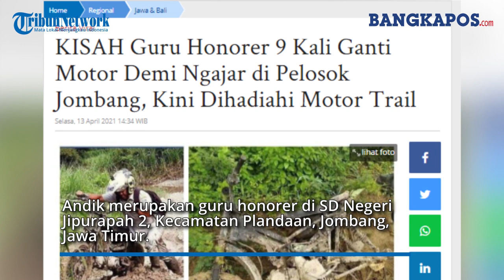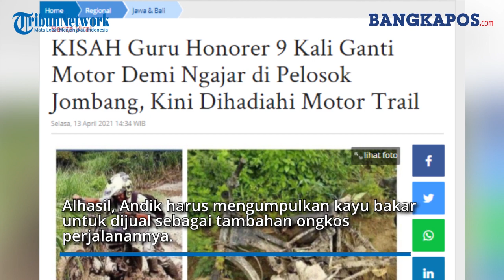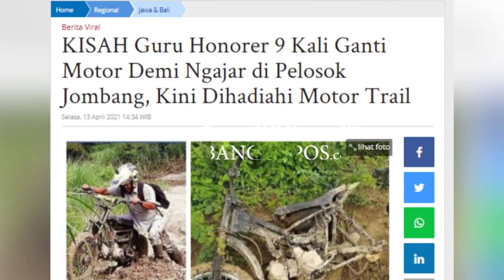Kisah Perjuangan Guru Honorer 9 Kali Motornya Rusak Demi Berangkat Mengajar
Kisah perjuangan Andik Santoso, seorang guru honorer asal Lamongan, Jawa Timur membuahkan satu buah sepeda motor trail.

Pasalnya, selama ini Andik mendedikasikan diri dalam mengajar muridnya hingga rela berkorban bergonta-ganti motor sebanyak sembilan kali karena rusak.

Hadiah motor trail itu merupakan pemberian dari AIPDA Purnomo.

Dilansir oleh Tribunnews.com, Purnomo berniat memberi motor trail kepada Andik karena dedikasinya dalam mengajar.

Andik merupakan guru honorer di SD Negeri Jipurapah 2, Kecamatan Plandaan, Jombang, Jawa Timur.

Sementara itu, setiap hari ia harus berjuang dalam perjalanannya lantaran dirinya tinggal di Lamongan.

Jarak Lamongan dengan lokasi ia mengajar 13 kilometer, atau sekira 90 menit dari lokasi.

Meski mengajar di pelosok Jombang, Andik rela menjalaninya hingga 17 tahun.

Purnomo menuturkan, perjuangan Andik saat berangkat menuju ke sekolah sangat melelahkan.

Ia harus menyeberangi tiga sungai tanpa jembatan untuk sampai ke tujuan.

"(Andik) melewati tiga sungai tanpa jembatan, yang kalau musim hujan miris, karena harus tetep dilewati dan itu akses satu satunya," ujar Purnomo.

Tidak hanya itu, Andik harus melewati jalanan berlumpur yang dapat menjebak ban motornya.

Purnomo menyebut, Andik bahkan telah bergonta-ganti motor sebanyak sembilan kali karena mengalami kerusakan.

Padahal, per bulannya ia hanya mendapat gaji Rp 300 ribu sebagai guru honorer.

Sedangkan jika dihitung pengeluarannya, Andik menghabiskan ongkos Rp 50 ribu setiap hari untuk membeli bensin motornya.

Tentu saja gaji yang diterima Andik tidakah cukup untuk mengganti ongkos harian menuju tempat mengajarnya.

Alhasil, Andik harus mengumpulkan kayu bakar untuk dijual sebagai tambahan ongkos perjalanannya.

Purnomo menambahkan, ketika berangkat untuk mengajar, Andik lebih memilih untuk tidak menggunakan seragam.

Seragamnya akan digunakan ketika dirinya sampai di SDN Jipurapah.

Hal ini dilakukan karena Andik tak ingin jika baju mengajarnya basah dan kotor sebelum sampai di SDN Jipurapah.

Oleh karena itu, hati Purnomo tergerak untuk membantu Andik demi dapat memberikan ilmunya kepada anak-anak di pelosok Jombang.

Purnomo memberi hadiah berupa sebuah motor trail untuk mempermudah Andik menjangkau lokasi mengajarnya.

"Besok kita serahkan sepeda modif trail ini lengkap dengan surat-suratnya."